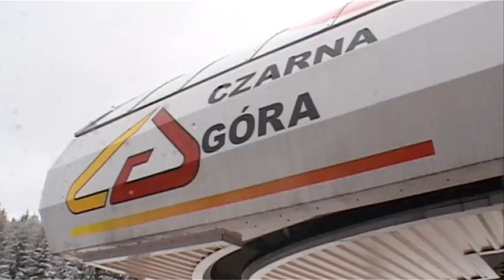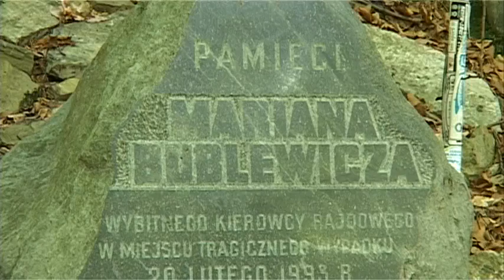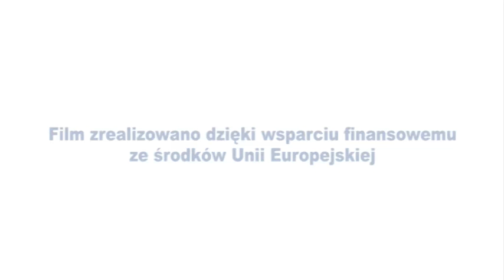Walory Turystyczne i Przyrodnicze Rejonu Masywu Śnieżnika